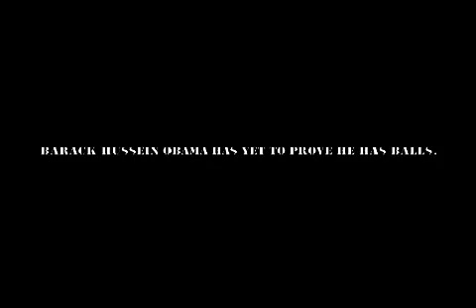McCain 2.5: Same Balls, Different Tune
If you dig this, check out McCain 1 & 2 in my channel.